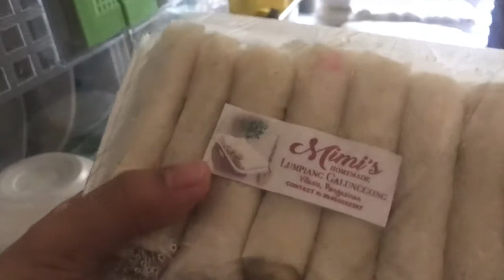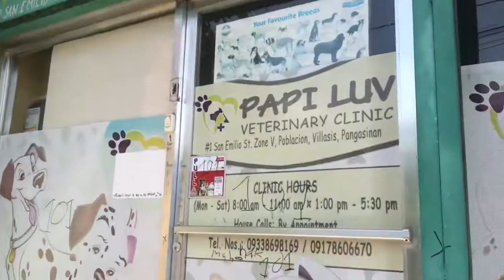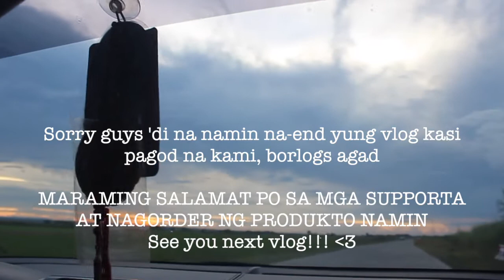MAY BUSINESS NA KAMI YEYYYY | Jem & Ara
For orders, please Add me on Facebook "Ara Abuan" :)

We're Jem & Ara short for Jerremie and Shara. enjoy!!! =))